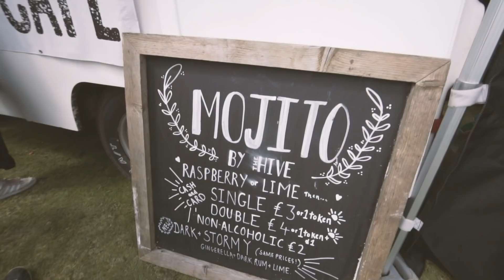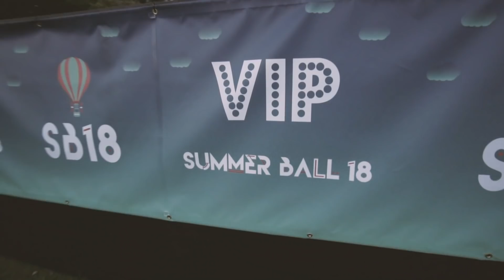Roehampton Summer Ball 2018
Here's the moment you've been waiting all summer! The OFFICIAL RSU Summer Ball 2018 video is here!